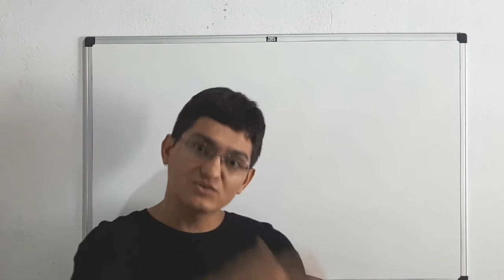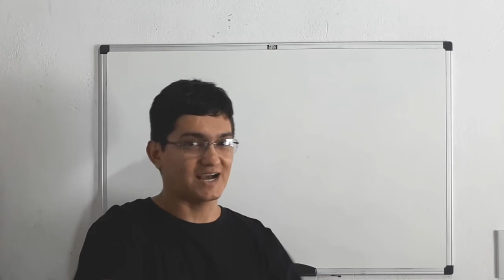O Compadre de Ogum - Jorge Amado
Olá, amigos do meu canal no YouTube. Eu sou o professor Demóclis Rocha e neste vídeo apresentarei O Compadre de Ogum, um livro de Jorge Amado.
Se você gosta da Bahia, tem mente aberta sobre religiões e quer aprender sobre o Candomblé com uma estória super interessante e de fácil leitura, deveria ler O Compadre de Ogum.
Eu já havia lido Capitães da Areia, outro livro do Jorge Amado, inclusive eu li esse livro mais de uma vez. Isso me faz lembrar de algo muito importante sobre leitura: quando você gosta de um livro, existe uma grande probabilidade de que você goste de outros livros do mesmo autor. Foi exatamente  por esse motivo, por querer ler outros livros de Jorge Amado que peguei esse livro: O Compadre de Ogum.
Quando peguei o livro, já achei o título bastante interessante. Digo isso porque a tolerância religiosa é algo muito importante para a nossa vida em sociedade. Pessoas diferentes têm crenças diferentes e, em vez de demonizar a religião alheia, acho que devemos tentar conhecer e tratar com naturalidade o fato de que outras pessoas pensam sobre religião de uma forma diferente de nós.
O Compadre de Ogum trata bastante sobre o sincretismo religioso que ocorreu no Brasil, da mistura entre o Candomblé e o Catolicismo, da mistura entre os Orixás e os Santos Católicos. O próprio título, para mim, já indica isso, pois os “compadres” são o padrinho e o pai de uma criança que foi batizada na igreja católica. Se eu tenho um filho e você aceita ser padrinho da criança, você é meu compadre e eu sou seu compadre.
Mas Ogum, até onde eu sei, é um Orixá, uma entidade do Candomblé. Como é que um orixá poderia ser compadre de alguém, quando essa é uma relação de compadres acontece através do batizado na igreja católica? Se você quiser descobrir, leia o livro que vale muito a pena. Leia e conheça a história de como um homem se tornou compadre de um orixá em um batismo que aconteceu dentro de uma igreja católica.
Se você gostou do vídeo, clique em gostei!
Deixe um comentário com a sua opinião sobre o tema.
Agora estou lendo Gabriela, Cravo e Canela, outro livro também de Jorge Amado e, quando terminar, quero fazer um vídeo como este aqui, comentando sobre o livro.